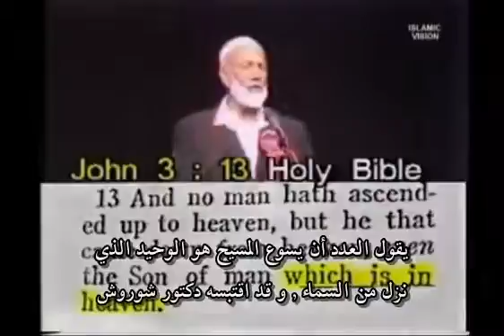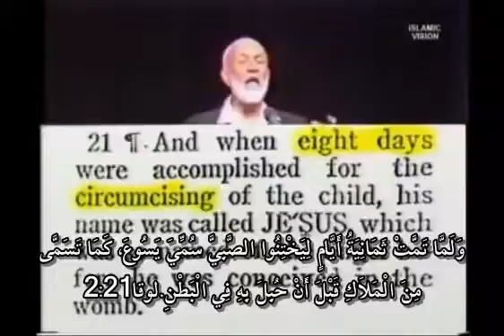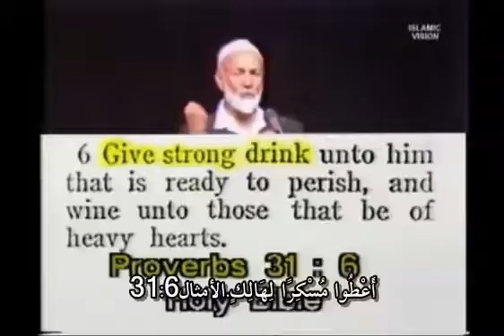19 احمد ديدات كلام الرب ام الشيطان ؟؟